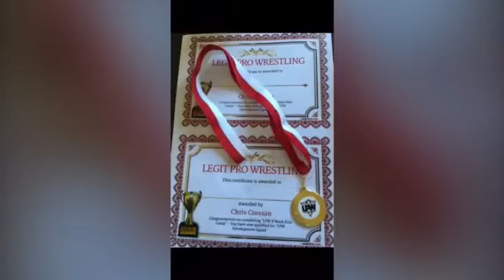Legit Pro Wrestling School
Kids & Adults Catch Wrestling